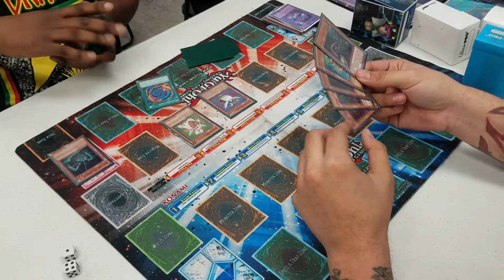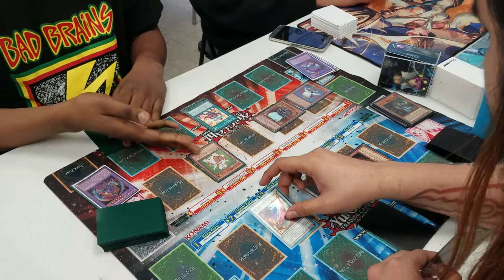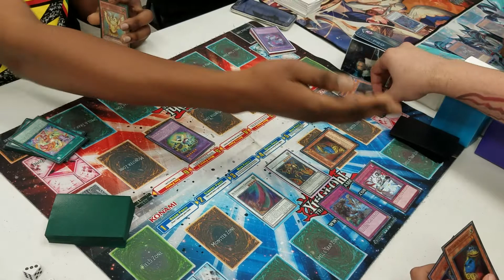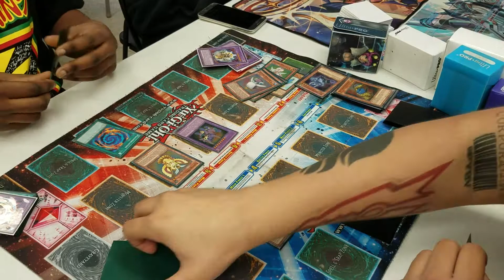Misplay Mayhem Championship Duel pt. 1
Channel Instagram: @misplaymayhem

Mario's Instagram: @Mr.Nachooo

Pedro's Main Instagram: @cloudeyesdragon

Pedro's collector Instagram: @thecollectorofstuff

Larry's Instagram: @your_boy_larry

John's Instagram: @the_black_madness

Cameron's Instagram: @yung_suno